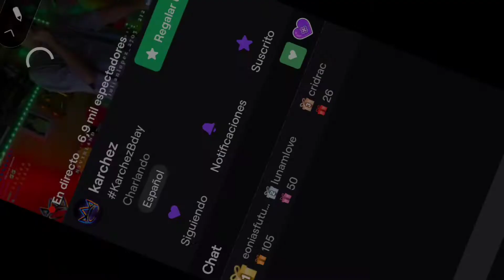Una vaina loca 🥳Karchez Party🥳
(Es del cumpleaños de Karchez 💕)
(Clip del 4 de agosto "Cumple de Karchez"💞)